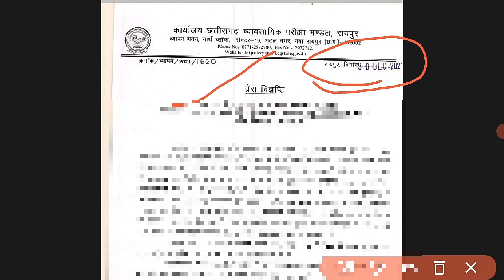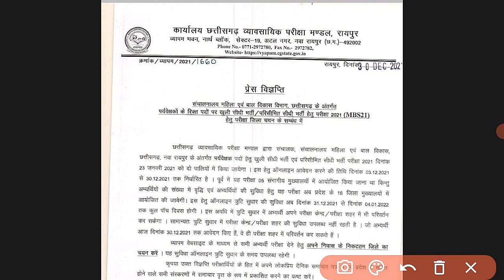cg vyapam good news for mahila पर्यवेक्षक भर्ती 2021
cg supervisor requirement 2021 |  cg vyapam supervisor vacancy | chhattisgarh upcoming 12th pass job

cg forest guard bharti 2021, cg forest guard 2021,
cg forest guard exam paper,
cg forest guard bharti

cg vacancy 2020-21
CG Vacancy 2021
CG Vacancy 2021 in Hindi
Cg Vacancy 2021 12th pass
cg govt job vacancy 2020-21
CG Govt Job Alert
CG Rojgar Samachar
CG Govt Jobs 2021 in Hindi

cg job
cg govt job vacancy 2021
cg forest department vacancy 2021
vanrakshak vacancy 2021
cg forest ranger
cg van rakshak bharti 2021
chhattisgarh jobs
cg jobs
cg forest guard vacancy 2021 selection process
forest guard
cg vyapam
cg forest department job 2021
cg forest bharti 2021
chhattisgarh forest guard vacancy 2021
cg forest guard new vacancy 2021
cg forest vibhag bharti 2021
cg jobs 2021
वन विभाग भर्ती
छत्तीसगढ़ वन रक्षक भर्ती 2021
chhattisgarh forest guard bharti 2021
छ. ग. फॉरेस्ट गार्ड भर्ती 2021 ।
cg van sanrakshak bharti 2021
छ. ग. वन संरक्षक भर्ती 2021 ।
छत्तीसगढ़ फॉरेस्ट गार्ड भर्ती 2021 ।
छत्तीसगढ़ वन संरक्षक भर्ती 2021 ।
upcoming cg vyapam vacancy 2021 ।
cg van vibhag bharti
छत्तीसगढ़ वनरक्षक के 94 पदों पर भर्ती 2021
10th pass job
छत्तीसगढ़ वनरक्षक के 300 पदों पर भर्ती 2021
forest guard bharti 2021
cg forest guard vacancy
cg van rakshak bharti 300 post 2021
cg van rakshak recruitment 2021
cg van rakshak bharti pariksha
cg van rakshak vacancy 2021
cg forest guard bharti me application fees kitna hai
cg forest guard bhari
cg forest guard forest ranger bharti
cg forest guard me aavedan karne ki prarmbhik tithi
cg forest guard selection procedure
cg forest guard bharti me age limit kya hai
cg forest guard education qualification
cg forest department jobs 2021
forest guard interview question in hindi
छ.ग. वनरक्षक भर्ती 2021
cg vyapam jobs 2021
cg vyapam uocoming vacancy 2021
cg forest guard bharti official notification 2021
cg 12th pass jobs
छ. ग. वन विभाग
cg new jobs 2021
cg van vibhaag
cg jobs notifications
छत्तीसगढ़ सरकारी नौकरी 2021
latest cg jobs 2021
cg forest guards requirement 2021
छत्तीसगढ़ वन विभाग
छत्तीसगढ़ वन विभाग में भर्ती
forest vacancy 2021
cg forest job 2021
cg upcoming vacancy 2021
cg forest vacancy 2021
फॉरेस्ट गार्ड भर्ती
300 pado me bharti
chhattisgarh van vibhag bharti 2021 vibhag
chhattisgarh van vibhag bharti 2021
chhattisgarh vanrakshak job 2021
chhattisgarh forest guard job 2021
cg vanchetrapal bharti 2021
chhattisgarh forest department 2021
cg forest dept job
cg vansanrakshak bharti 2021
cg van vibhag job 2021
chhatisgarh vansanrakshak bharti 2021
jobs
sarkari result
govt jobs
new vacancy
forest bhrti
van rakshak bharti

CG छ.ग. परिवेक्षक में बम्पर पदों पर भर्ती 2021
CG supervisor me bumfher bharti 2021
cg jobs upcoming vacancy new
cg forest guard van vibhag bharti 2021 |CG Upcoming Jobs 2021 | CG FOREST Jobs 2021 | foresr Jobs 2021 |CGVACANCY NEWS